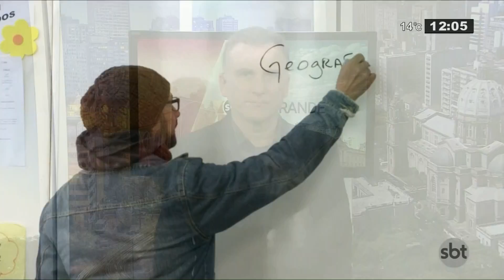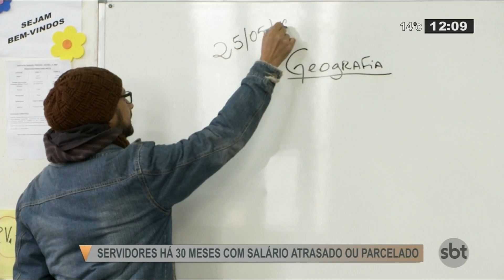Servidores estão há 30 meses com salário atrasado ou parcelado